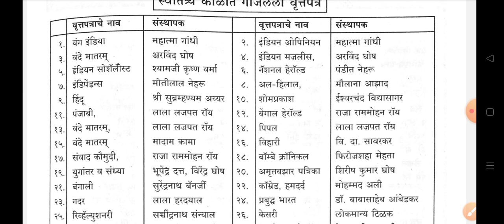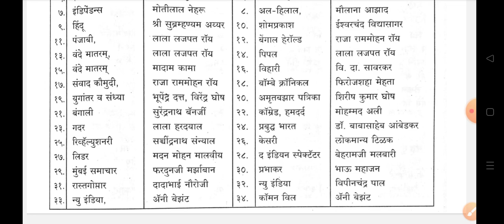तलाठी ग्रामसेवक आरोग्य विभाग भरती महत्त्वाची वृत्त पत्रे व संपादक||मिल्खा सिंग प्रश्न उत्तरे